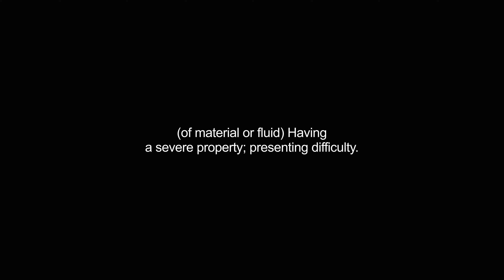harder video Dictionary meaning and pronunciation